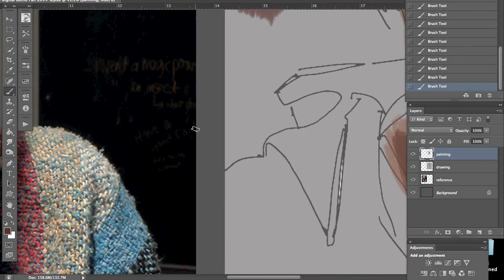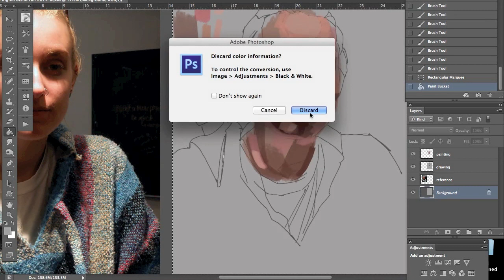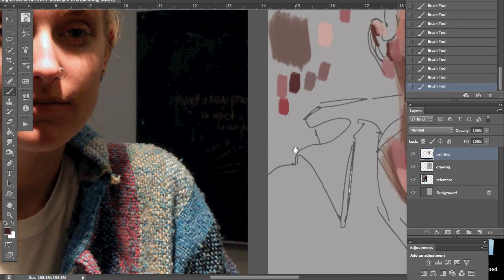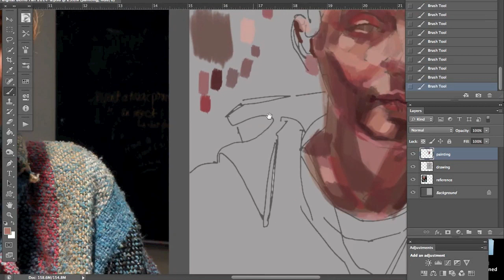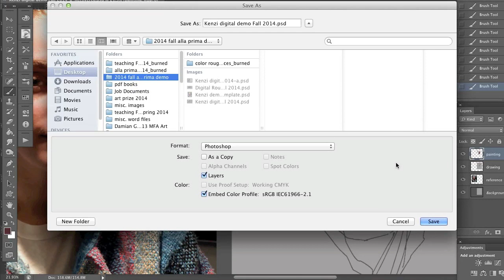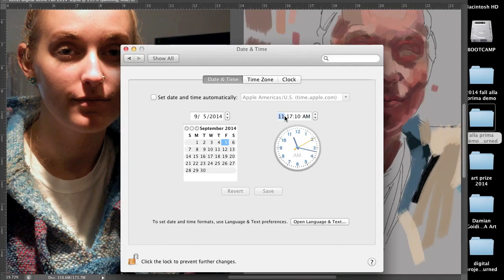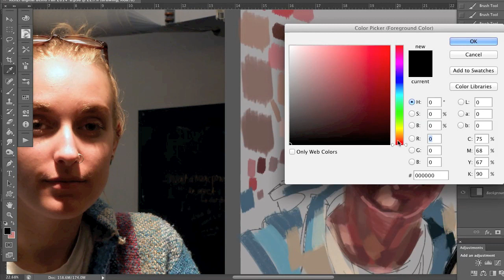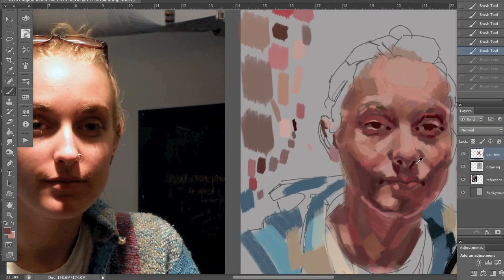Alla Prima Digital Painting Demo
Kendall College of Art and Design 2014

(Skip to 54:44 to watch the whole session sped up.)